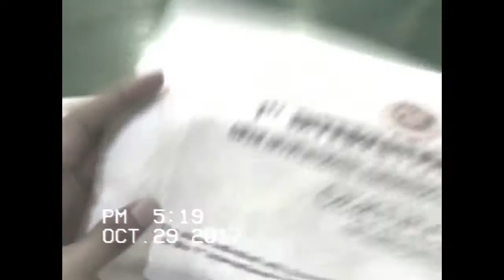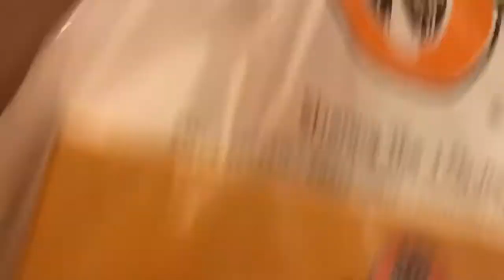Vlog: Karatedo Tournament